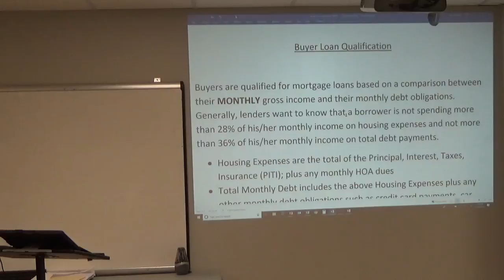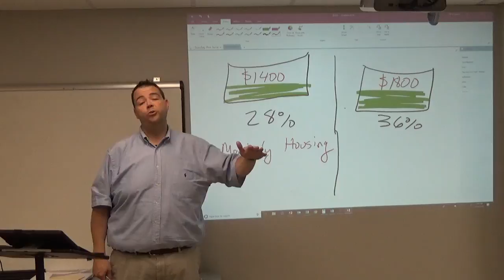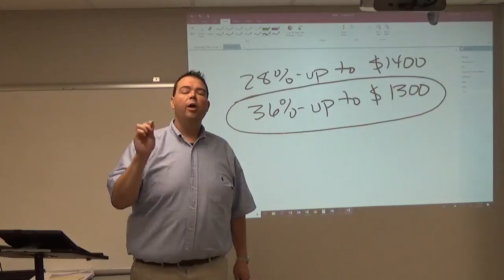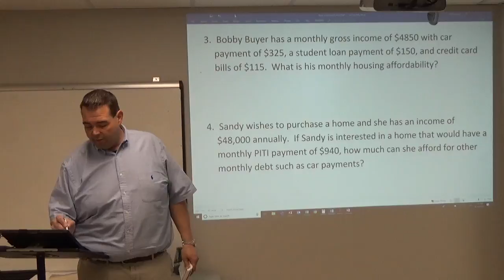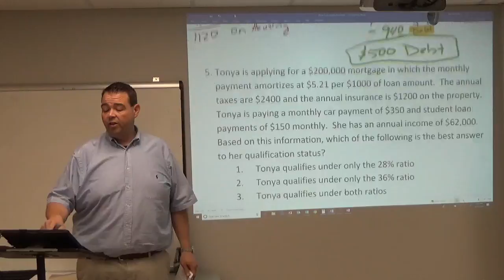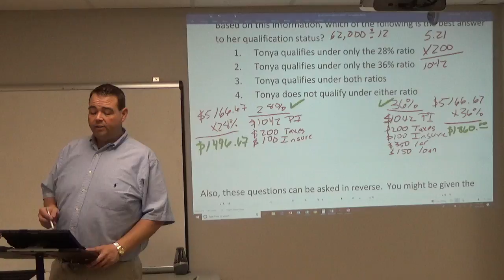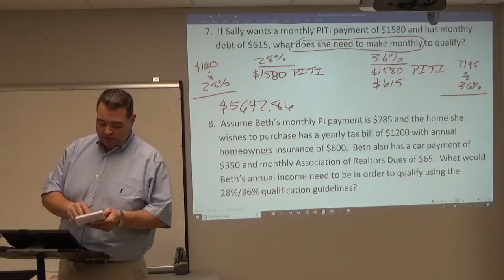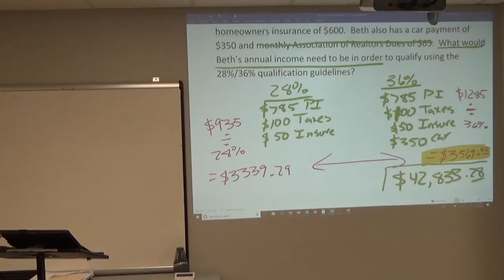Qualifying the Buyer Math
Buyer loan qualification using Debt to Income Ratios